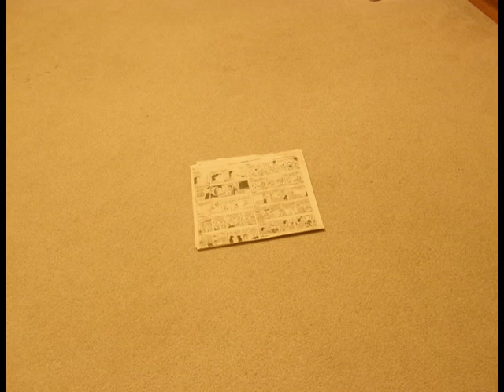newspaper stop motion